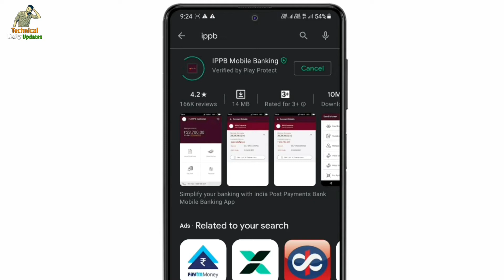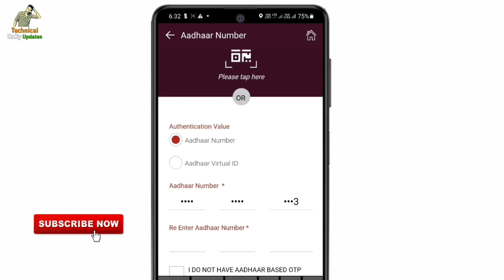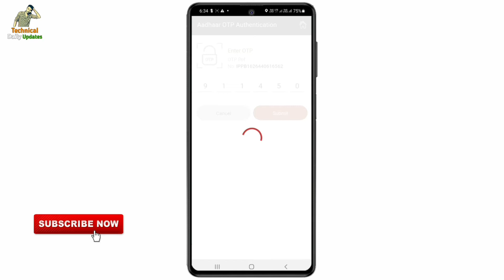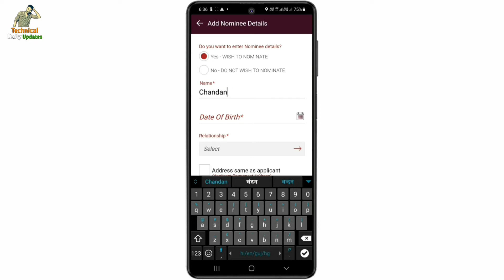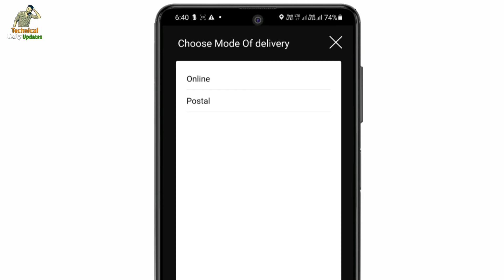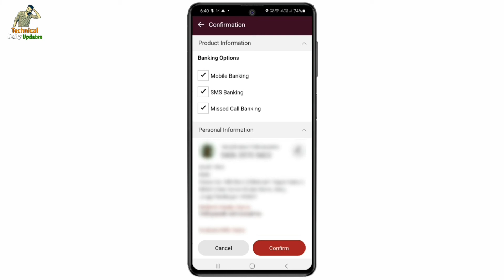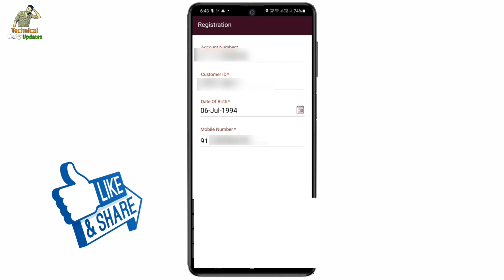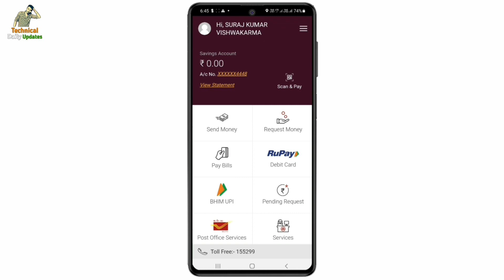How To Open Account In India Post Payment Bank || India Post Payment Bank Me Account Kaise Khole.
Hi

दोस्तों इस Video को देख कर आप घर बैठे India Post Payment Bank मे Account खोलना सीख सकते हैं दोस्तों Video को पूरा जरूर देखे || दोस्तों आशा करता हू यह वीडियो आपको पसंद आएगा |